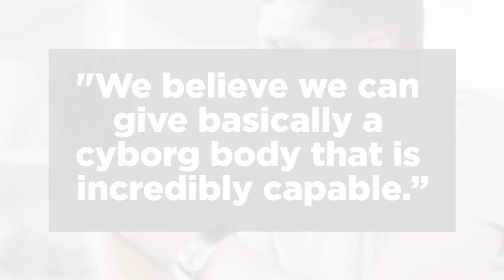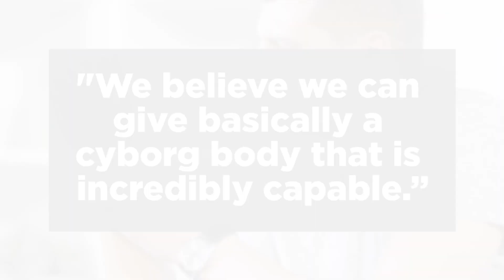Elon Musk Teases 'Cyborg' Capability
On Wednesday, Elon Musk told Tesla investors he envisions a potential future in which engineers from Tesla collaborate with counterparts at Neuralink to create bionic limbs.

According to Fortune, Musk gave the example of a Neuralink implant being installed in a robotic arm or leg and being attached to amputees. He said, "We believe we can give basically a cyborg body that is incredibly capable.”

Not only could patients have restored functionality, but upgrades as Musk said the limbs would be as good and even better than a biological one, at least in the long term.

As for timeline, it could be a while, though Neuralink is at least headed down the right path. The company recently received FDA approval to launch its first in-human clinical study of its implant that connects a patient's nervous system to a computer.

Tesla's robotics capabilities appear to be lagging compared to existing counterparts, but have shown substantial improvement. The first look was a farce, just a person dancing in spandex, and the second was possibly more disheartening as it struggled to stand and move even while tethered. However, this year, the company showed footage of Optimus performing increasingly complex tasks, like picking up objects and placing them in containers.

And who knows, with Mr. Musk's most recent startup xAI, these cyborg limbs could even have their own brains.